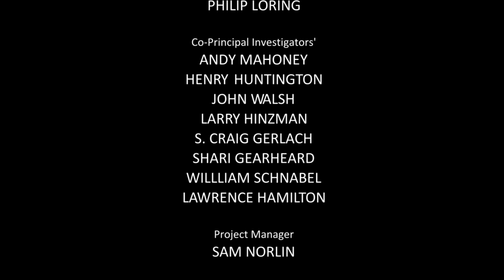Grocery Store of Our People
Film series TIED TO THE LAND: VOICES FROM NORTHWEST ALASKA- Episode- GROCERY STORE OF OUR PEOPLE.
Grocery Store of Our People showcases the many strengths of the Inupiaq people’s subsistence way of life.
Produced and Directed by Sarah Betcher
Executive Producer: Philip Loring